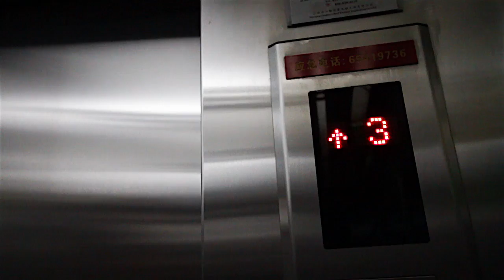(Trailer) Dhazi Lu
Dhazi Lu es arquitecto, nació hace 35 años en Harbin, una ciudad muy fría situada en el extremo norte de China. Ahora vive en Shanghái, pero no le gusta demasiado la ciudad. Preferiría vivir lejos de los rascacielos en un lugar donde poder tomar un café al sol. Estreno este domingo